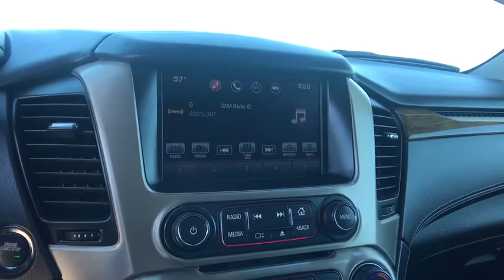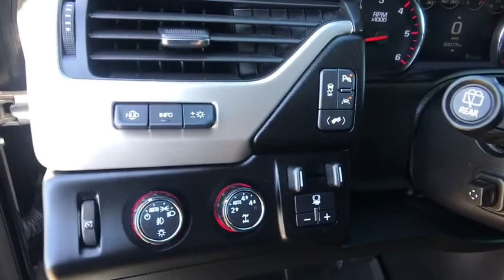2016 GMC Yukon Carson City, Reno, Yerington, Northern Nevada, Elko, NV P15802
Sparkling Silver Metallic Used 2016 GMC Yukon available in Carson City, Nevada at Champion Chevrolet Reno. Servicing the Reno, Yerington, Northern Nevada, Elko, NV area.